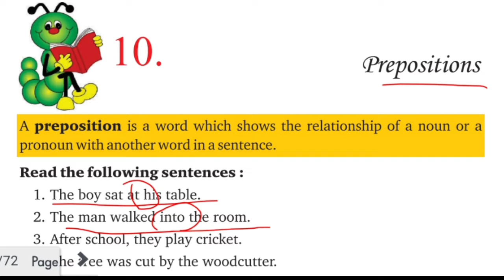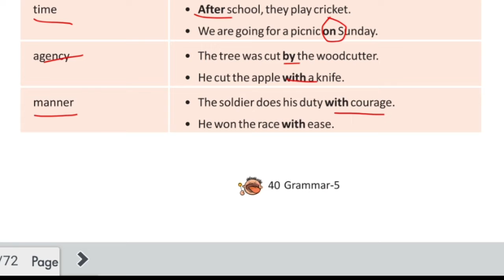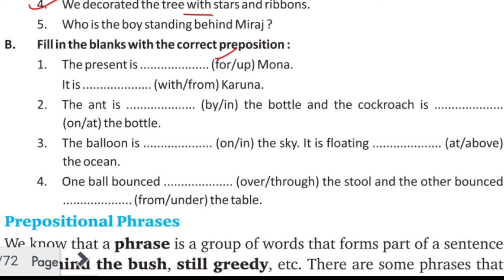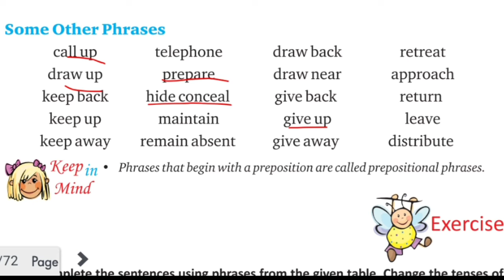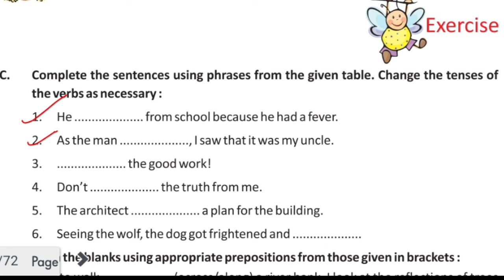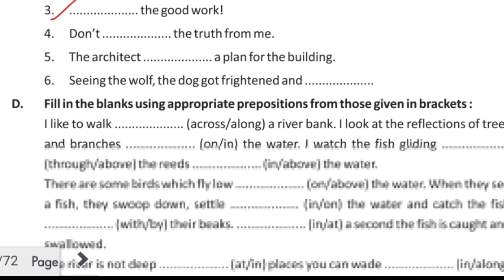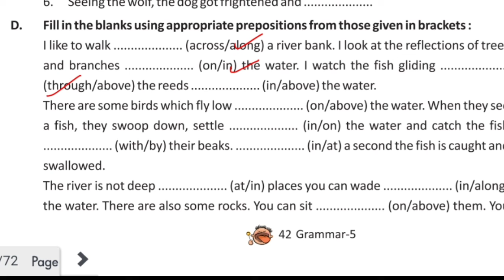Prepositions|Prepositions Introduction | Types of Preposition |Eduarrow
5-10 .